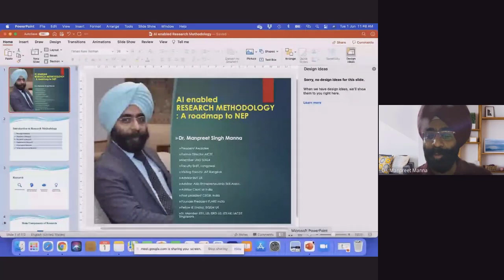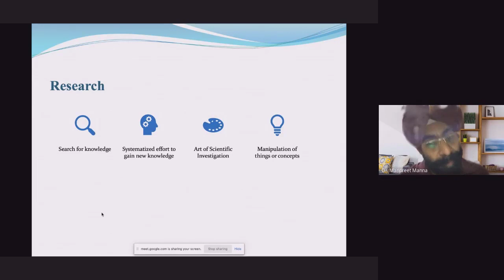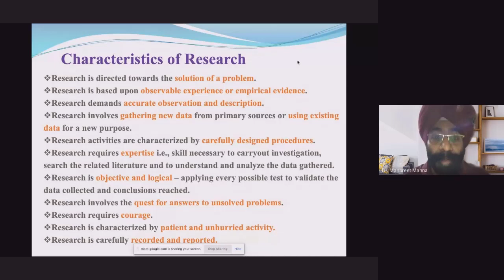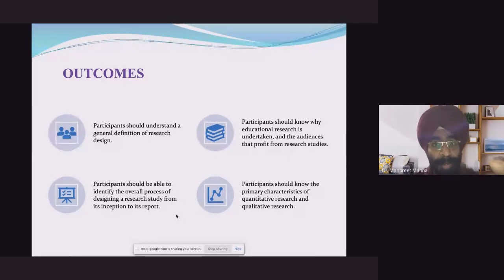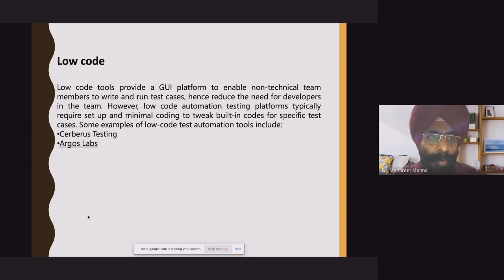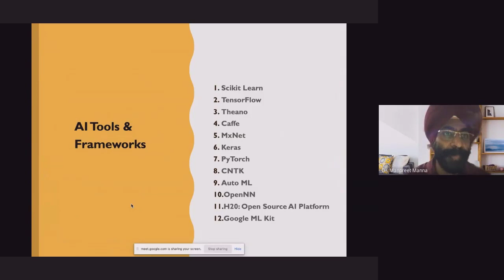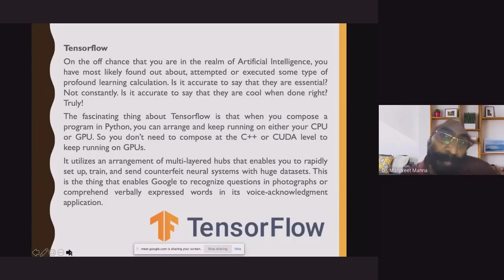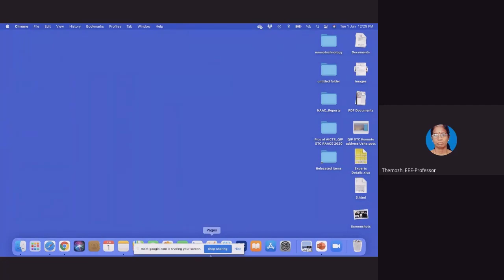"Artificial Intelligence Enabled Research Methodology " by Dr. Manpreet Singh Manna on EEE-FDP.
Artificial Intelligence Enabled Research Methodology: A Roadmap to NEP -Delivered by Dr. Manpreet Singh Manna, Former Director at AICTE ,Govt. of India on RESEARCH METHODOLOGY FDP, organized by Department of EEE on 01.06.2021.